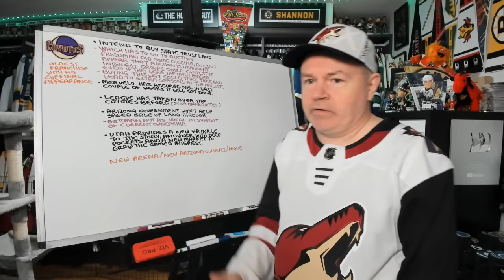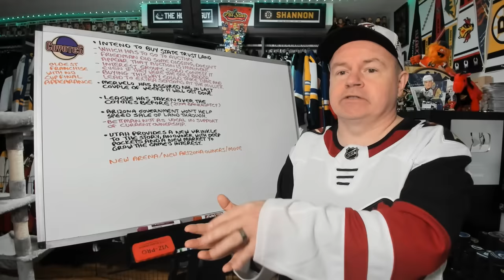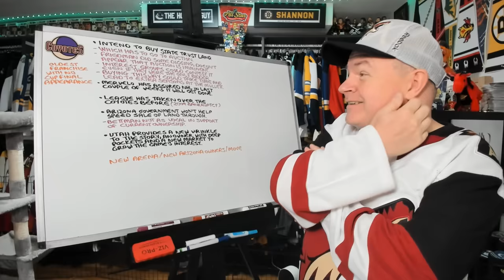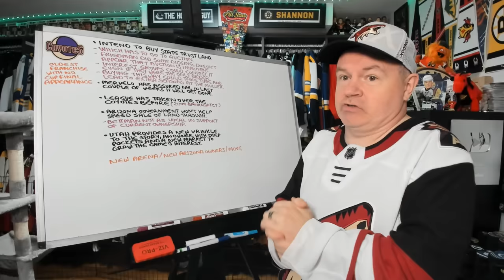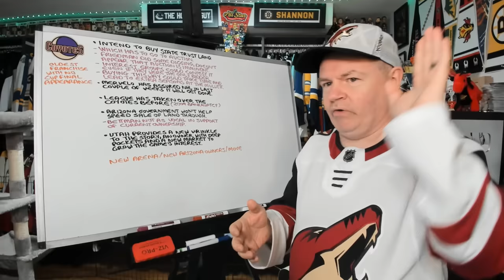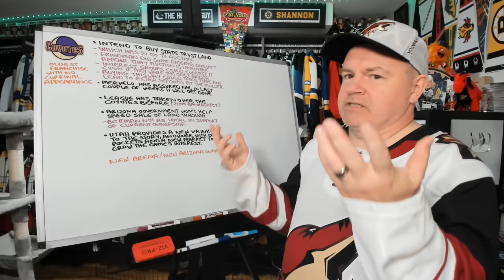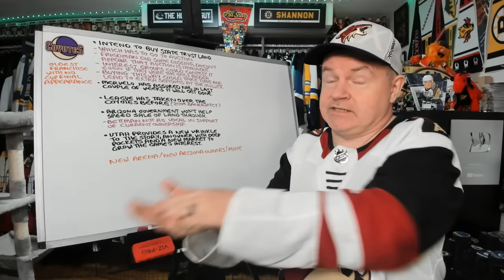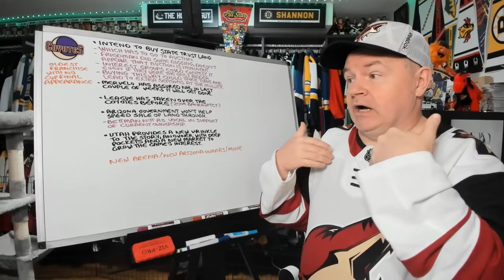2024 Appears to be Make or Break Year for Coyotes Staying in Arizona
Hey all and I wanted to talk about this today, a topic that's seen some twists and turns over the last month.

Abbotsford, BC
V2S 8P1

In the USA:
Shannon Skanes
1125 Fir Avenue
Suite 119